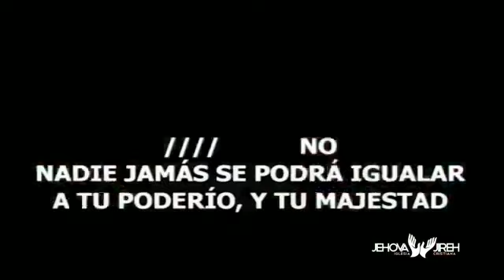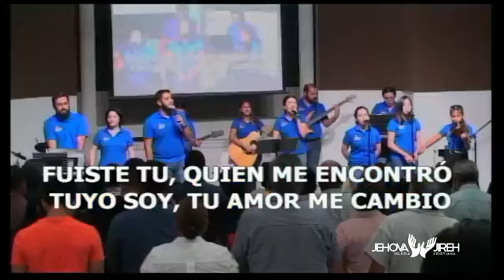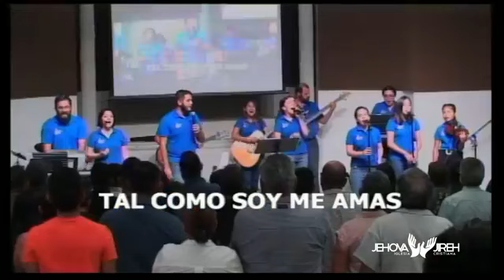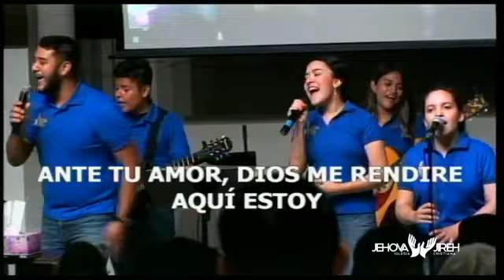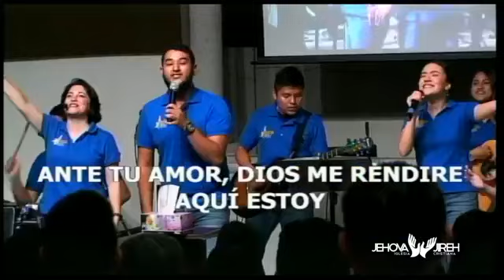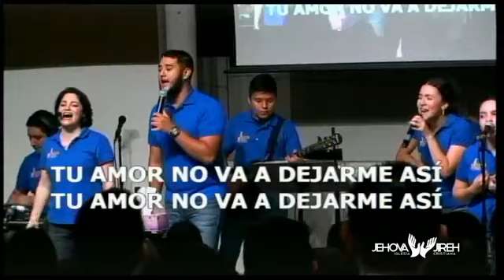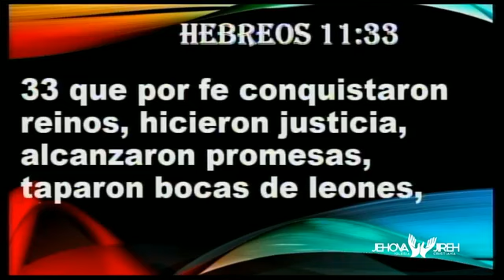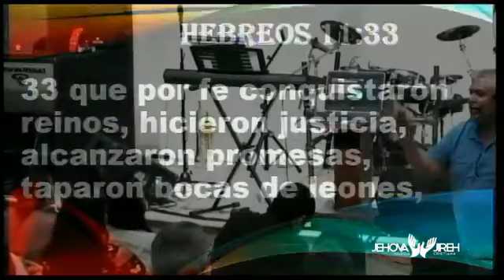Nuestro 1er servicio del 25 de agosto del 2019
Pastor Miguel A. Guerrero G.
Iglesia Cristiana. Jehova Jireh.